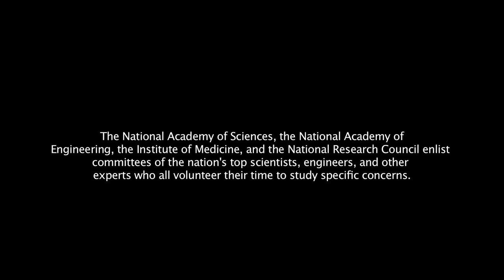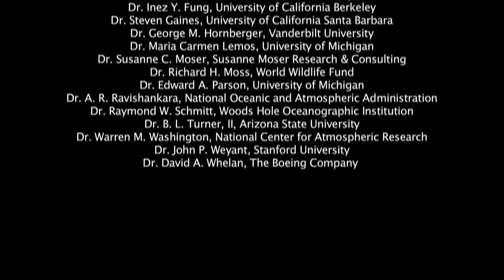America's Climate Choices: Advancing the Science of Climate Change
In the face of a changing global environment, knowledge is power. Advancing the Science of Climate Change, one of four panel reports from the America's Climate Choices project, maps out the realm of our accumulated knowledge regarding climate change and charts a path forward, urging that research on climate change enter a new era focused on the needs of decision makers. In this video, the leaders of that panel, Drs. Pamela Matson and Thomas Dietz, describe the panel's key findings and the lines of evidence that brought them to those conclusions.